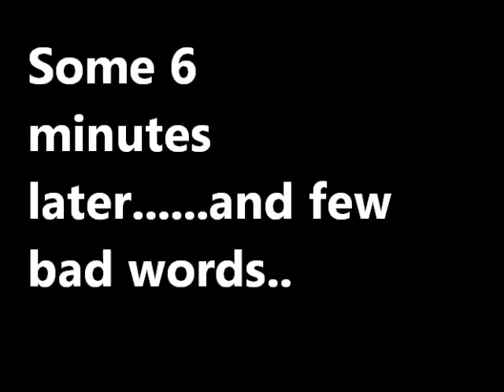Mackay motorsport....Snowman Rally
Allan mackay and mo downey at snowman rally 2012